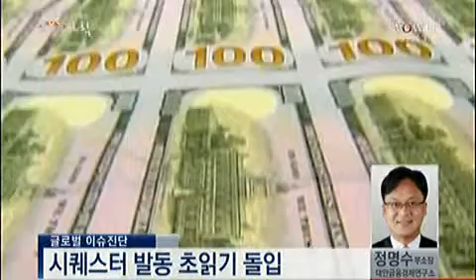글로벌 이슈진단_2013.02.20. 방송